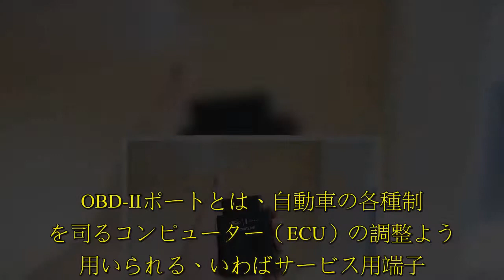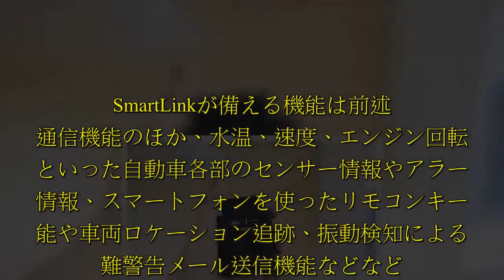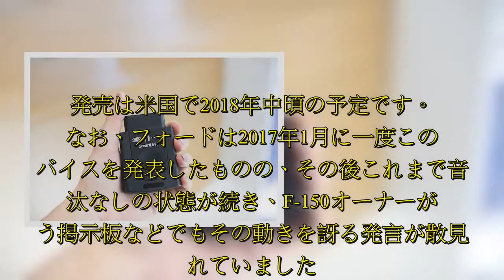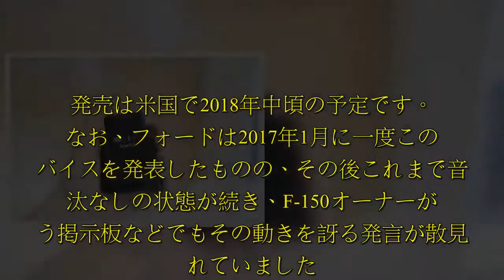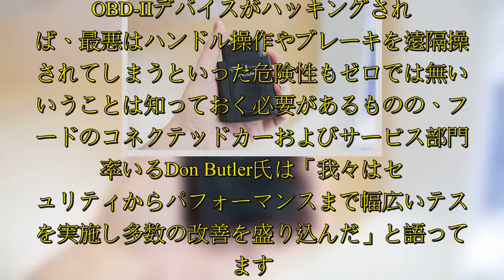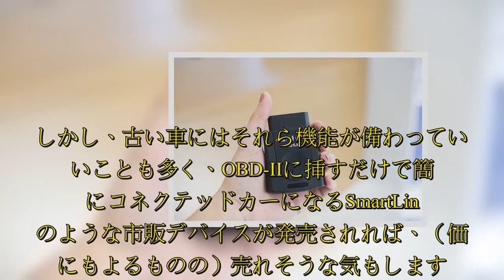米フォードが、古い自動車を簡単にコネクテッドカー化するデバイスSmartLinkを正式発売します。車のOBD-IIポートにドングル型のSmartLinkデバイスを挿入することで4G LTE接続と車内W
米フォードが、古い自動車を簡単にコネクテッドカー化するデバイスSmartLinkを正式発売します。車のOBD-IIポートにドングル型のSmartLinkデバイスを挿入することで4G LTE接続と車内W.  OBD-IIポートとは、自動車の各種制御を司るコンピューター（ECU）の調整ように用いられる、いわばサービス用端子。しかし、近年はOBD-IIを自動車の機能拡張に用いるサードパーティが現れ、サムスンやT-Mobile、Verizonといった大手ITメーカーがOBD-II接続の4G通信ドングルを発売しています。一方で、外部コンピューターやセンサー類をOBD-II経由で接続し、自動車を積極的に制御することで自動運転機能を提供するベンチャーも登場しました。  SmartLinkが備える機能は前述の通信機能のほか、水温、速度、エンジン回転数といった自動車各部のセンサー情報やアラート情報、スマートフォンを使ったリモコンキー機能や車両ロケーション追跡、振動検知による盗難警告メール送信機能などなど。いずれも、なくても自動車の運転には支障ないものの、あればあったで便利な機能が提供されます。  またSmartLinkが接続するウェブポータルサービスが用意され、たとえばディーラーが顧客の自動車の状態を見て、故障を引き起こす前に点検の案内を出すといったことも可能となります。   もちろんこれは無料で使える  ...